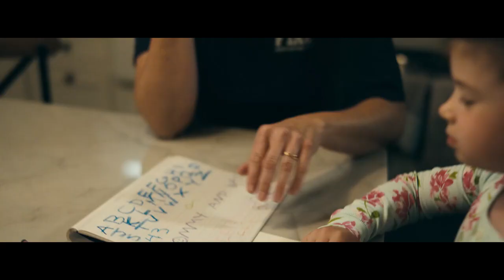JPMorgan Chase - Make Momentum Happen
Agency   : SS+K
Campaign : Make Momentum Happen
Advertiser : JPMorgan Chase
Brand  : JPMorgan Chase
Length  : 60 Seconds
Posted   : Jun 18, 2024

In this Movie Ad we’ll walk you through:
The "Make Momentum Happen" campaign by SS+K for JPMorgan Chase showcases impactful stories of community and economic growth facilitated by the bank's investments.

TIMESTAMPS :
00:00 JPMorgan Chase - Make Momentum Happen
Plot :
Each film narrates real-life success stories enabled by JPMorgan Chase, such as expanding a family business in Ohio, building a nonprofit healthcare facility in Idaho, and supporting economic development at the Port of New Orleans.